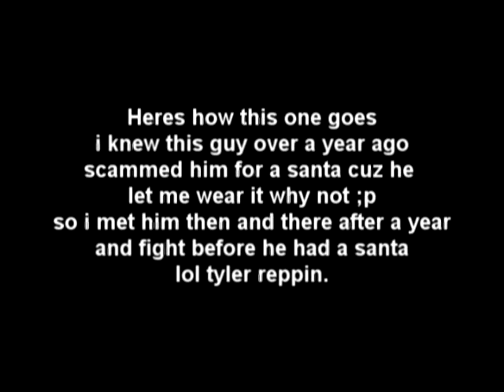Runescape | You an m3 Pvp vid 1| Hybriding | big risks| big kills | PART TWO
You an m3's first hybrid vid BIG risks BIG KILLS 300m + downed
like to thank sxc boiy1 :) kai youra ledgend Bennny  jac XD and all of my list
hope you enjoy no flaming

Note i also died a total of 8 times with hybrid from 10-28m gear and also void,and a few other pics i got killing other brids and kids with alot of dope ill add next vid maybe
and sim094 did loose a AGS LOL i hate that fuckhead